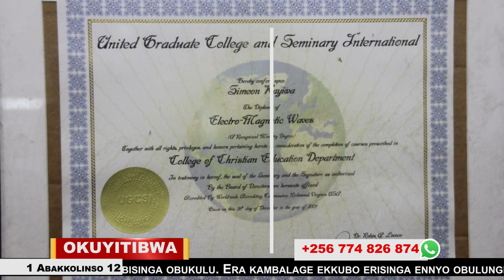Appearance and Christianity by professor Simeon Kayiwa, a man who went heaven and rose the dead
A MAN WHO WENT TO HEAVEN